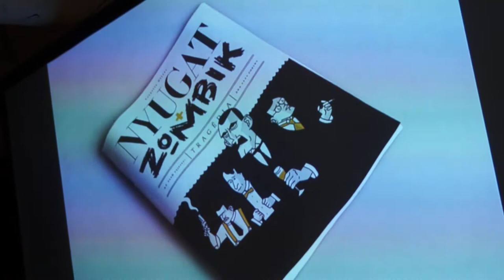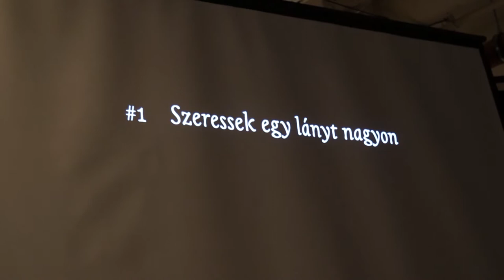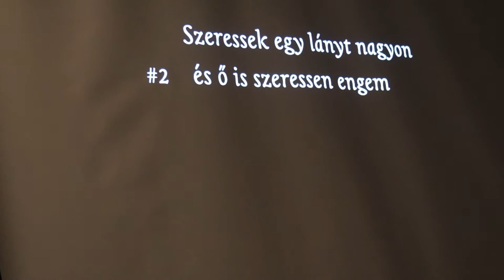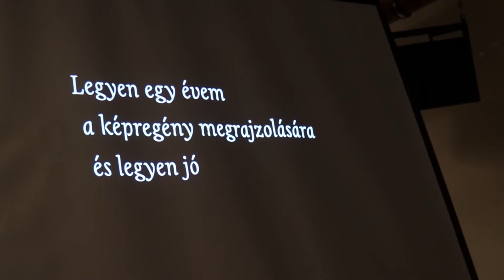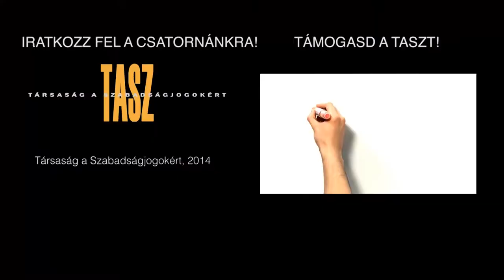Cepella Olivér - TASZ20@Kolor